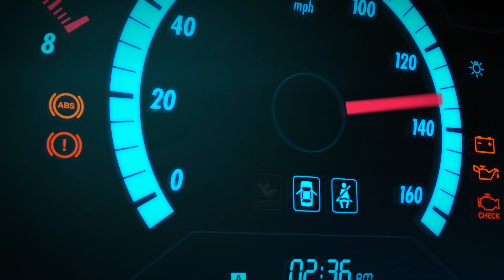Forza Horizon 5 intro 4K Xbox Series X ''quality'' mode 30fps